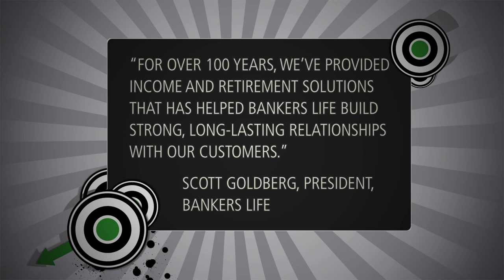We've Been Around the Block | Bankers Life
When you work at Bankers Life, you’re part of a team that’s been around for over 150 years! Our long and rich history gives us the experience to be a leader in helping middle-income Boomers create financial stability and security during their retirement years.